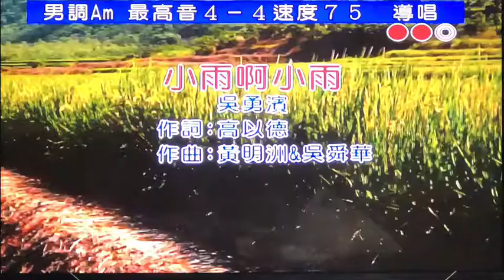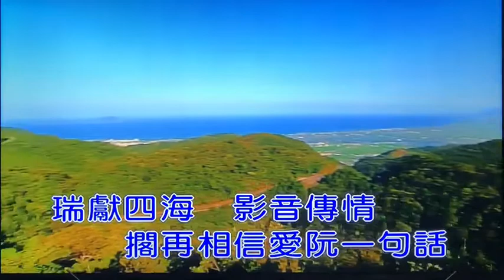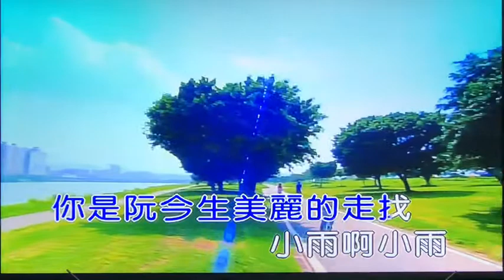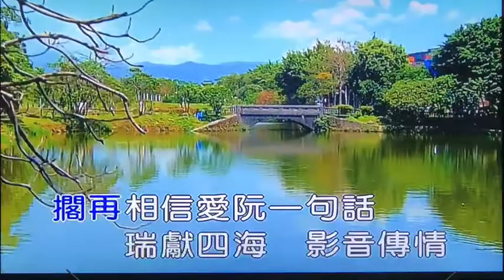林仁傑 ( 小雨啊小雨 )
林仁傑 ( 小雨啊小雨 ) 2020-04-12